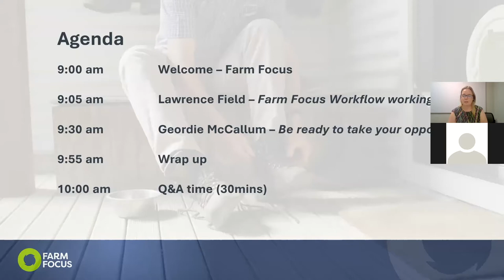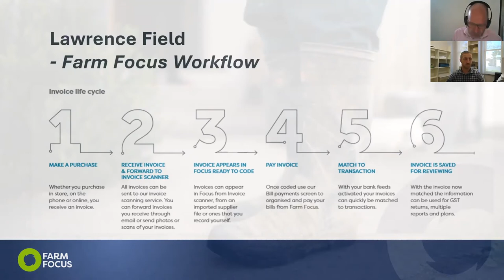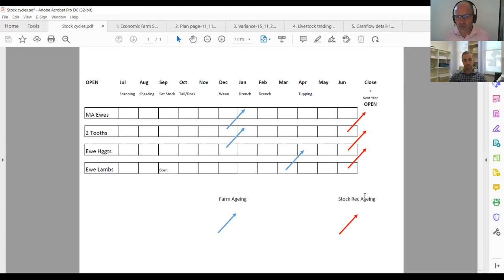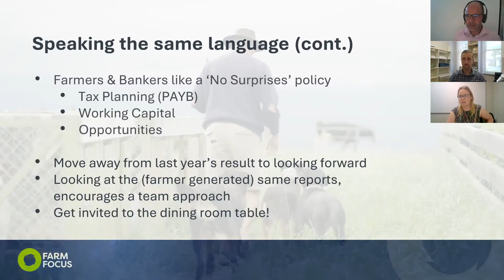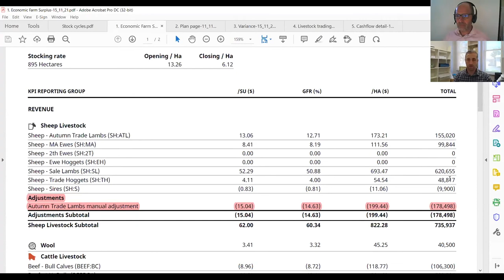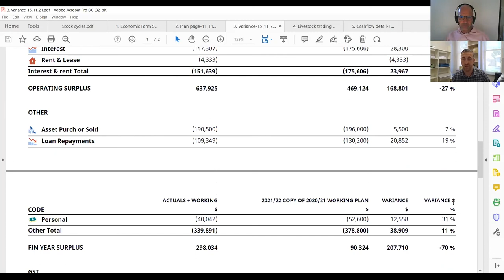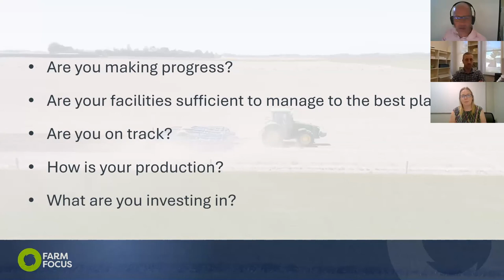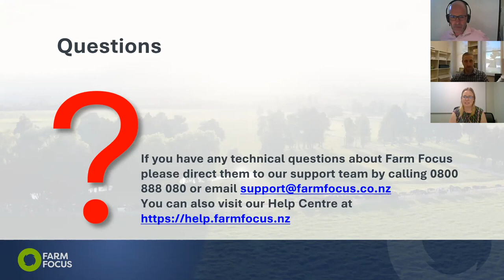Join us at the table – Accountants adding value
Join us to hear from industry experts Lawrence Field and Geordie McCallum about how the workflow of Farm Focus can encourage more timely information and how this translates into the decisions we can help our customers make to be ready to take their opportunities.